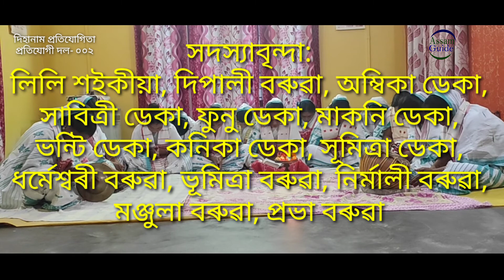দিহানাম। এটা সুন্দৰ দিহানাম পৰিবেশন। diha naam from Darrang. Assam Guide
পোন প্ৰথমবাৰৰ বাবে আমি (Assam Guide এ) Online যোগে সদৌ অসম ভিত্তিত দিহা নাম প্ৰতিযোগিতাৰ  আয়োজন কৰিছোঁ। ইচ্ছুক প্ৰতিযোগী সকলে দলীয় দিহা নাম পৰিৱেশনৰ Video আমালৈ পঠিয়াব পাৰে।
বিজয়ীসকলকৰ পুৰস্কাৰ সমূহ –
       ১ম- ৫০০১/-টকা, ২য়-৩০০১/-টকা,  ৩য়- ১০০১/-টকা, ৪ৰ্থ- ৫০১/- আৰু ৫ম- ৩০১/-
       ১০ গৰাকী বিজয়ীক উদগনিমূলক বটাঁ আৰু অংশগ্ৰহণ কৰা প্ৰতিটো দলকে একোখনকৈ Digital Certificate প্ৰদান কৰা হ’ব।
  Video পঠিওৱা/যোগাযোগৰ ঠিকনা-
দিহা নাম প্ৰতিযোগিতাৰ নিয়মাৱলী সমূহ-
১। প্ৰতিযোগিতাৰ কোনো প্ৰৱেশ মাচুল নাথাকে ।
২। YouTube ৰ Assam Guide চেনেলৰ জৰিয়তে প্ৰতিযোগীতা খন অনুষ্ঠিত কৰা হৈছে।
৩। প্ৰতিযোগী সকলে মাৰ্জিত আৰু পৰম্পৰাগত সাজপাৰ পৰিধান কৰি পৰিবেশন কৰা দলীয় দিহা নাম হে প্ৰতিযোগিতাৰ বাবে বিবেচিত হব।
৪। আমালৈ পঠিওৱা Video সমূহ অন্য ক’তো প্ৰকাশ কৰা হ’ব নালাগিব। অন্যথা প্ৰতিযোগীতাৰ বাবে বিবেচিত নহ’ব।
৫। Video সমূহ Whatsapp ৰ জৰিয়তে পঠিয়াব লাগিব।
     Whatsapp ৰ জৰিয়তে Video সমূহ পঠিয়াবলৈ তলৰ Video ৰ আৰ্হি
৬। প্ৰতিযোগীসকলে দলৰ নাম, ঠিকনা, ম'বাইল নম্বৰ আৰু সদস্য়/সদস্য়াসকলৰ নাম লিখি পঠিয়াব লাগিব।
      প্ৰতিযোগীৰ ক্ৰমিক নম্বৰ, প্ৰতিযোগীৰ নাম আৰু ঠিকনা প্ৰকাশ কৰা হ’ব। প্ৰতিযোগীৰ ম'বাইল নম্বৰ প্ৰকাশ কৰা নহয়।
৭। প্ৰতিযোগী কমেও ১০০ টা দল হব লাগিব তেতিয়া হে ফলাফল ঘোষণা কৰা হ’ব।
৮। Youtube (assamguide)ত প্ৰচাৰিত হোৱা প্ৰতিযোগীৰ Video সমূহৰ Views আৰু অভিজ্ঞ দিহা নাম প্ৰতিযোগিতাৰ বিচাৰকে প্ৰদান কৰা নম্বৰৰ ভিত্তিত বিজয়ী নিৰ্ণয় কৰা হ’ব।
৯। যোগদানৰ অন্তিম তাৰিখ- ৩০ এপ্ৰিল ২০২১।
১০। প্ৰতিযোগীতাৰ ফলাফল আমাৰ Facebook(assamguide) Page, Youtube (assamguide) চেনেল আৰু যোগে ঘোষণা কৰা হ’ব।
প্ৰতিযোগীসকলে নতুন খবৰ সমূহ পাবলৈ Youtube ৰ assamguide চেনেল টো আৰু Facebook ৰ   "Assam Guide" ৰ মূল Page টো like কৰিব পাৰে।
= ধন্যবাদ =